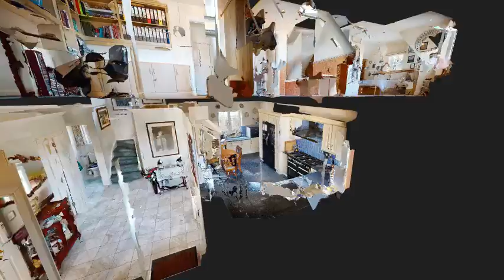Heathfield Road brought to you by Simon Miller & Company